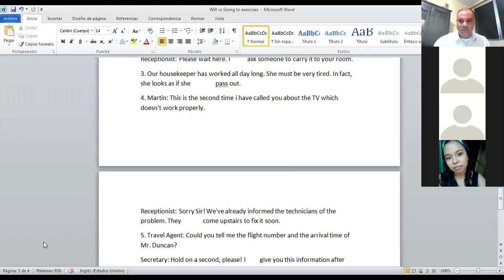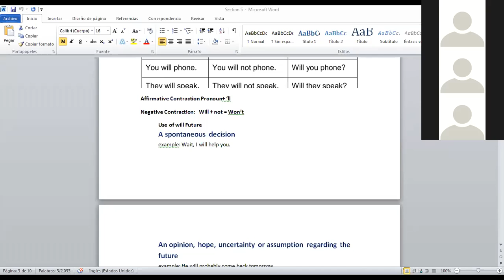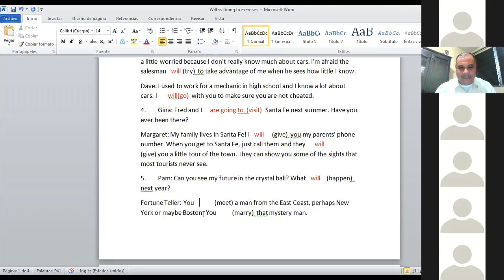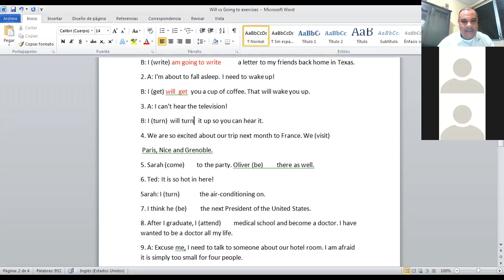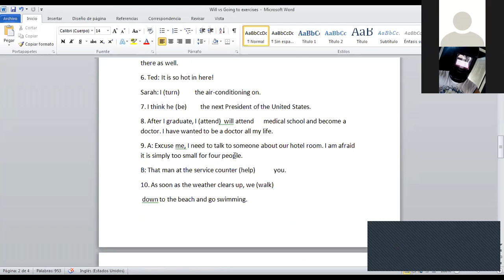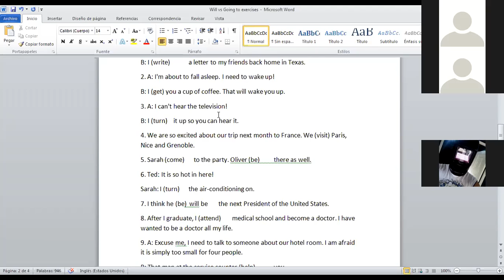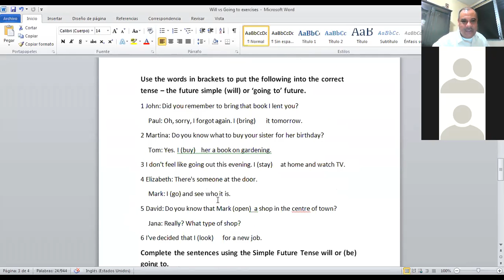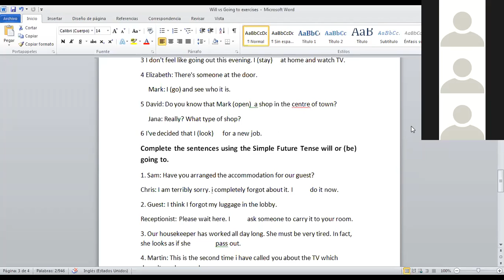Ingles Corporativo-Class 15 Future Will vs Going to